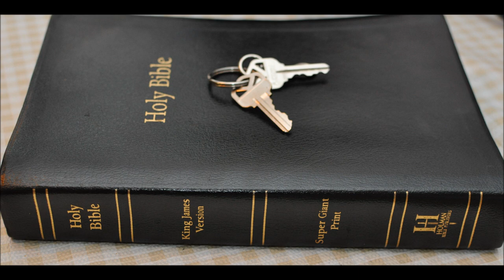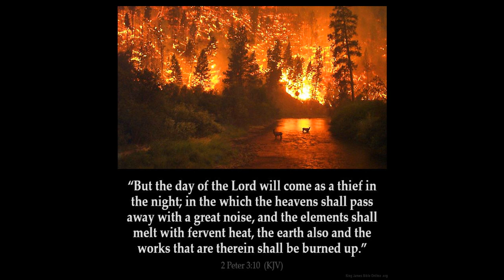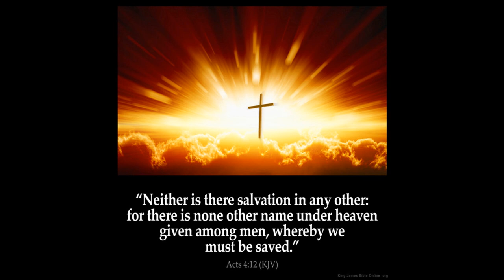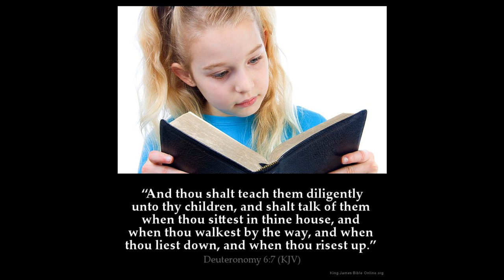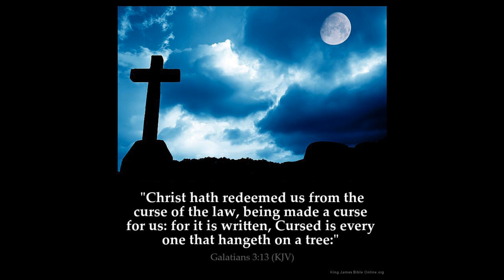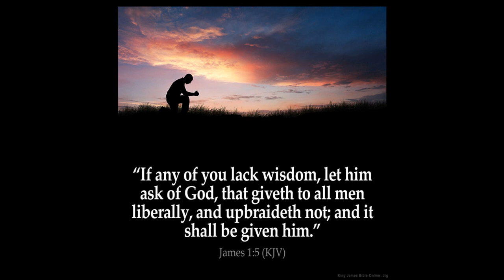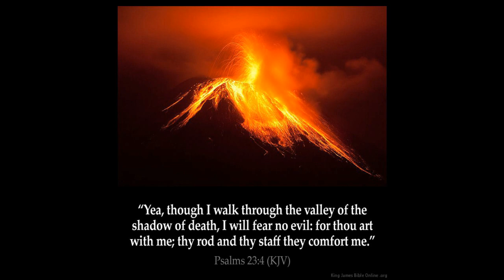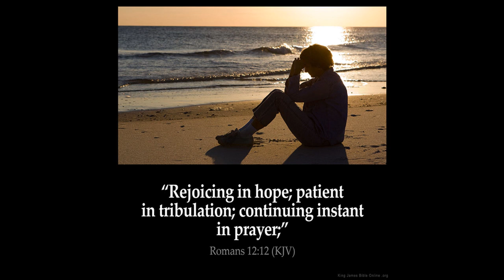Isaiah 47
1 Come down, and sit in the dust, O virgin daughter of Babylon, sit on the ground: there is no throne, O daughter of the Chaldeans: for thou shalt no more be called tender and delicate.

2 Take the millstones, and grind meal: uncover thy locks, make bare the leg, uncover the thigh, pass over the rivers.

3 Thy nakedness shall be uncovered, yea, thy shame shall be seen: I will take vengeance, and I will not meet thee as a man.

4 As for our redeemer, the LORD of hosts is his name, the Holy One of Israel.

5 Sit thou silent, and get thee into darkness, O daughter of the Chaldeans: for thou shalt no more be called, The lady of kingdoms.

6 I was wroth with my people, I have polluted mine inheritance, and given them into thine hand: thou didst shew them no mercy; upon the ancient hast thou very heavily laid thy yoke.

7 And thou saidst, I shall be a lady for ever: so that thou didst not lay these things to thy heart, neither didst remember the latter end of it.

8 Therefore hear now this, thou that art given to pleasures, that dwellest carelessly, that sayest in thine heart, I am, and none else beside me; I shall not sit as a widow, neither shall I know the loss of children:

9 But these two things shall come to thee in a moment in one day, the loss of children, and widowhood: they shall come upon thee in their perfection for the multitude of thy sorceries, and for the great abundance of thine enchantments.